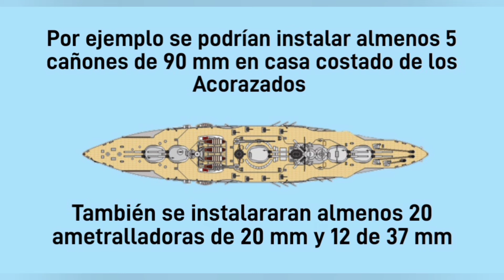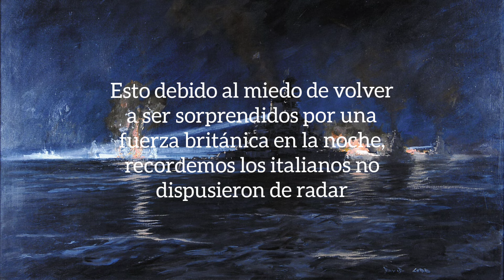La Flota Francesa Capturada⛓️⛓️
Los escenarios hipotéticos se han convertido en una parte importante de este canal, en esta ocasión veremos un escenario seleccionado por uno de ustedes, acompáñenme a ver qué hubiera pasado si los Panzers alemanes hubieran atacado y tomado el control de los barcos franceses en Mazalquivir (Mers-el-Kébir) veamos cómo hubieran combatido y más importante que hubiera sido de ellos.
0:15 Contexto
01:45 La Captura
05:00 Modificaciones italianas
06:40 Acciones Aliadas
09:40 Las Batallas de Sirte
11:30 Reintegración a Francia
11:50 Modificaciones Aliadas
12:20 Impacto en el Conflicto